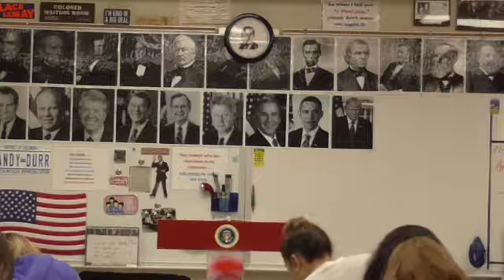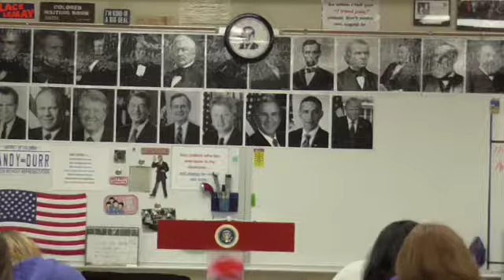01 CMC1 1